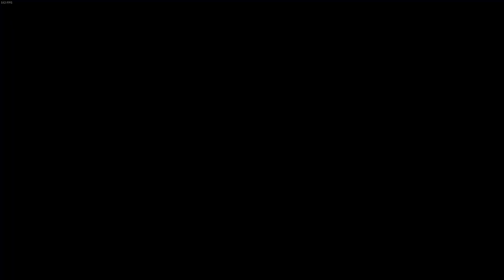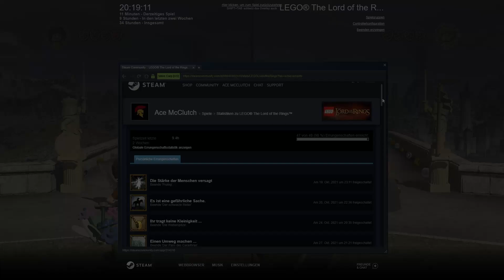LEGO DER HERR DER RINGE 💍RING 55🧙‍♂️ Bonusfolge 4 Wir haben alle Erfolge [LETS PLAY] [German] [ENDE]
TITEL: LEGO® The Lord of the Rings™
GENRE: Aktion, Abenteuer
ENTWICKLER: Traveller's Tales
PUBLISHER: Warner Bros. Interactive Entertainment
VERÖFFENTLICHUNG: 27. Nov. 2012